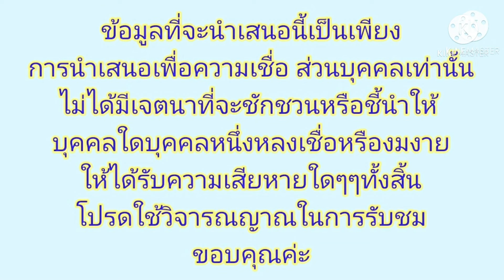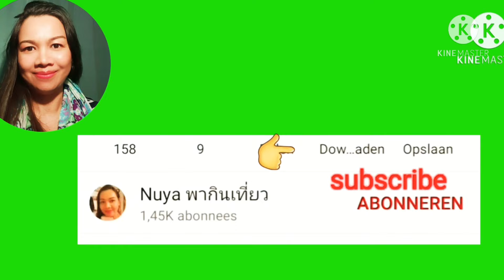ทำนายเบอร์โทรศัพท์เเฟนคลัปเเละfc Ep.4/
รายชื่อเเฟนคลัป
⚘ไพโรจน์.อมระรื่น
⚘อัปสรศิริ
⚘Sawitta timtong
⚘Kanpasut
⚘สายเพ็ญ กาญจน
⚘Arunee suyayai
⚘Sawitta timtong
⚘some doo
⚘วรณัน สมสิทธิ์
อยากทราบว่าเบอร์เลขคู่ดี/เบอร์เลขคู่เสีย
กดลิ้งค์ด้านล่างได้เลยคะ

ข้อมูลที่จะนำเสนอนี้เป็นเพียง
การนำเสนอเพื่อความเชื่อ ส่วนบุคคลเท่านั้น
ไม่ได้มีเจตนาที่จะชักชวนหรือชี้นำให้
บุคคลใดบุคคลหนึ่งหลงเชื่อหรืองมงาย
ให้ได้รับความเสียหายใดๆๆทั้งสิ้น